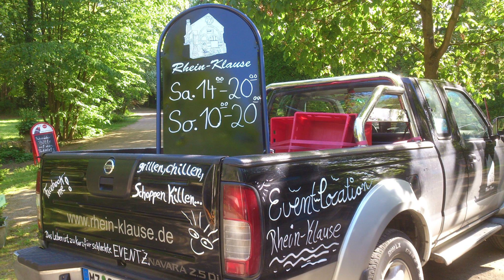Sendung "Weidlers Talk" - Gast Thomas Spang von der Waldeck Ingelheim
Demnächst mehr!